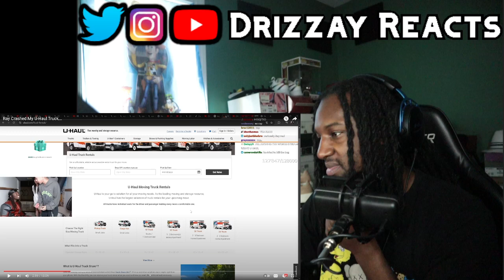Ray Came Over and Crashed Kai Cenat U-Haul Setup REACTION